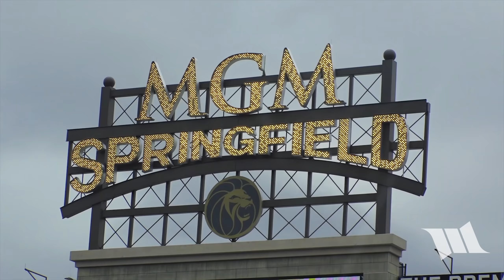Jeep Gladiator Truck Overland by EVO Off-Road Ma Bell Massachusetts Nitto JL JT Experience Part 3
Day 2 of Lobster Quest, the Nitto JL/JT Experience presented by KMC Wheels started off with a 150 mile road trip across the state of New York, up though Connecticut and into western Massachusetts. Our destination? An old Bell Telephone pole line right of way that has since become a short but awesome trail known as, Mabell (pronounced, 'Ma Bell' and as in, Massachusetts Bell). As luck would have it, the good guys from NORA were waiting for us at the trail head and ready to lead the way. I should note that this was the first of two trails that we got to run and thanks to all the rain that we'd been getting, you know we were in for a hell of a good time! Certainly, the super slippery rocks made it a real challenge for both JL Wranglers and JT Gladiators alike.

Support WAYALIFE by Buying Jeep Parts Here and at no additional cost to you